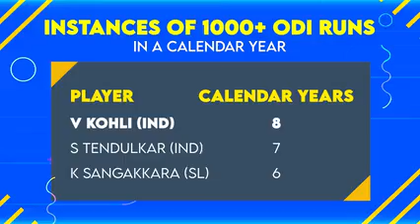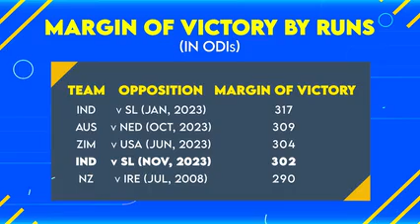Runs not Tons! Kohli Overtakes Sachin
3 Nov

English

U

Check out the best stats from India's emphatic 302-run win over Sri Lanka in ICC Men's Cricket World Cup 2023